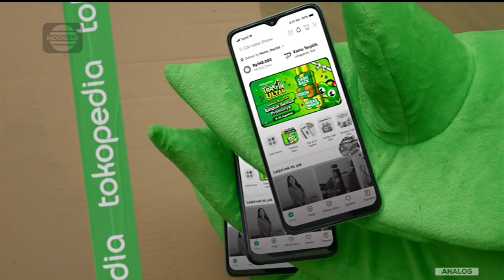Tokopedia 14 Tahun • Promo Traktir Ultah ke-14 • TVC Edisi 2023 • Iklan Indonesia 30 sec